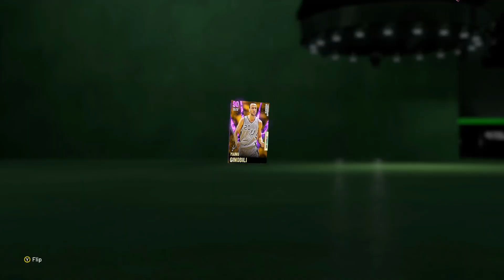NEW THROWBACK MOMENTS SOUTHWEST PACK OPENING! SHOULD YOU OPEN THESE NEW PACKS IN NBA 2K21 MY TEAM?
Time to rip some packs so you don't have to! The new Throwback Moments Southwest packs are live now and it's time to try and pull the new Pink Diamond Steve Francis, PD Marc Gasol, Diamond Julius Randle, Amy Manu Ginobli, and Ruby Shawn Bradley.